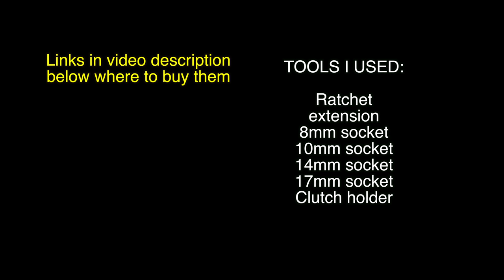Honda Ruckus / Zoomer 50 - CVT Removal (clutch, variators, rollers, belt) Mitch's Scooter Stuff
In this video I show you how to remove CVT parts - clutch, variators, rollers, belt on Honda Ruckus / Zoomer 50cc scooter.
Tools I used:
8mm socket
10mm socket
14mm socket
17mm socket
Clutch holder